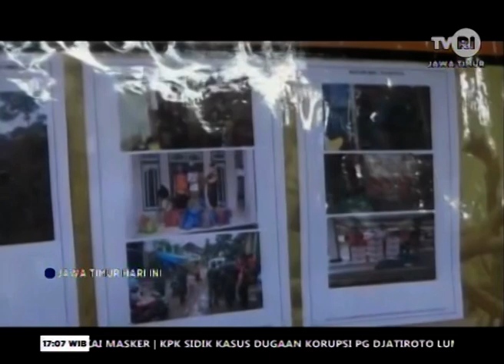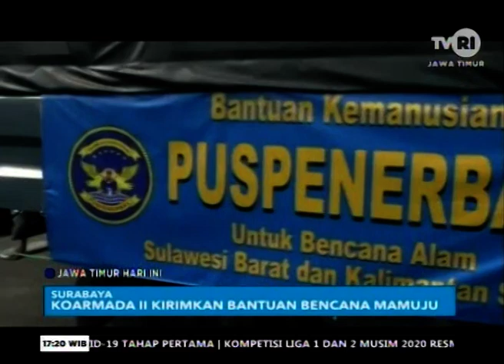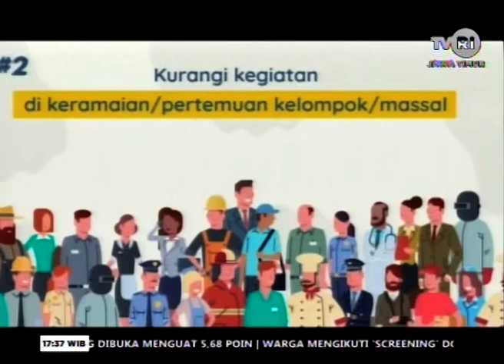JAWA TIMUR HARI INI 22 JANUARI 2021